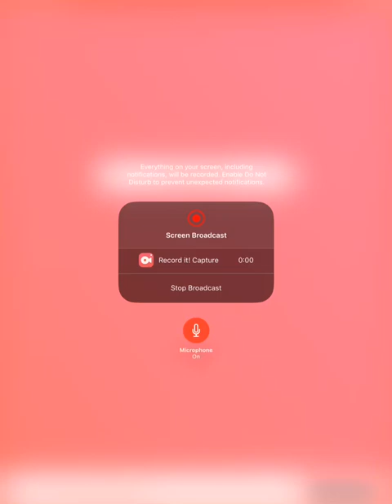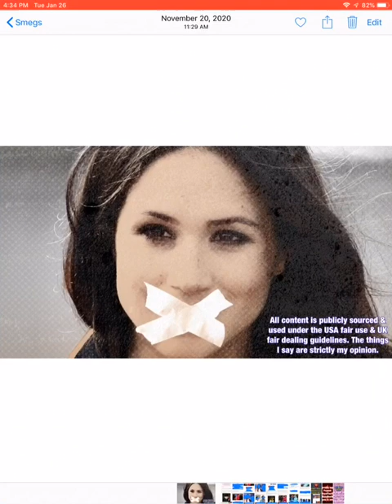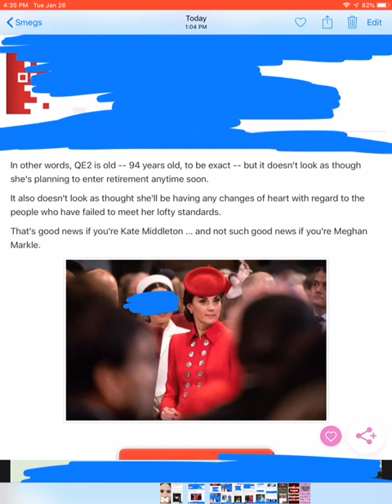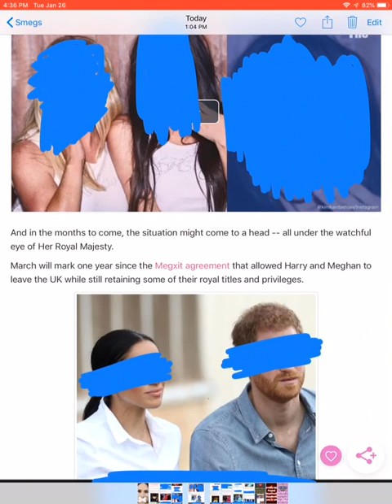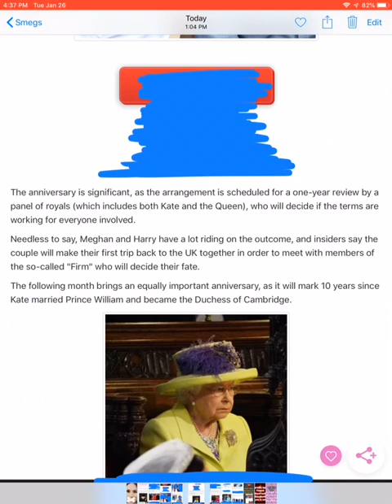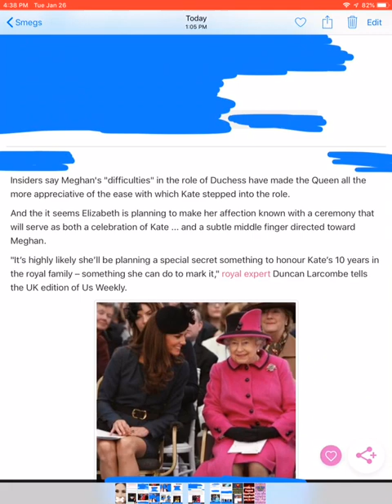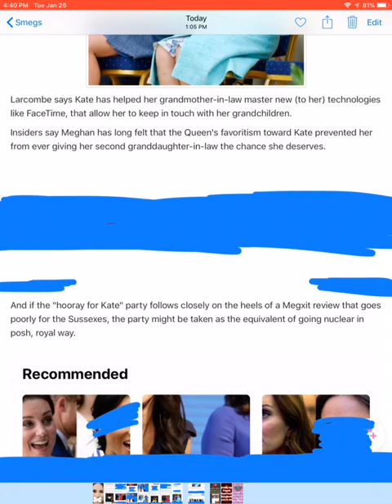HMQ Disses Meg while Showing Kate Love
The Queen honors Kate while dissing Meg.

Hit the notification button as well! Also, please tell your friends about me.

Prince Harry Meghan Markle The Sun Sky News Daily Mail Inside Edition The Royal Family British News UK News Sussex Royal The Queen According 2taz murky meg celt news yankee wally danja zone Pauline just living princess tiffany bizzy bee lady c colin Campbell megxit alex belfield the voice of reason mwx foundation oprah